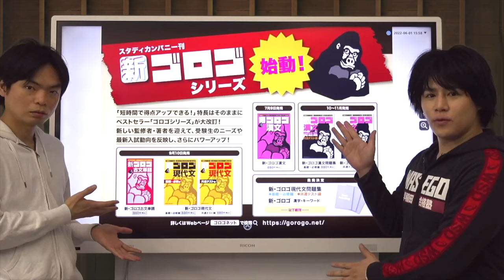【まさかの収入！】予備校講師辞めてYouTuberになって生活どうなった？【仕事量・１日の過ごし方】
‹出演者情報›
もりてつ
発音指導士